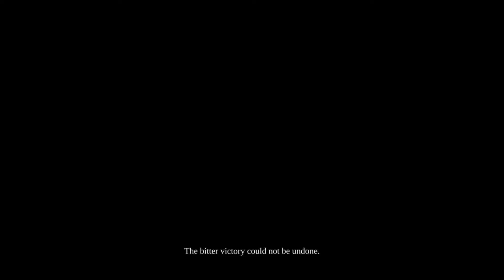Let's Play Darksiders 2 Part 19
Welcome to my let's play of Darksiders 2.  In this game, we play as horseman Death in an attempt to clear his brother's name, horseman War, from any mistakes he has made.  Enjoy!